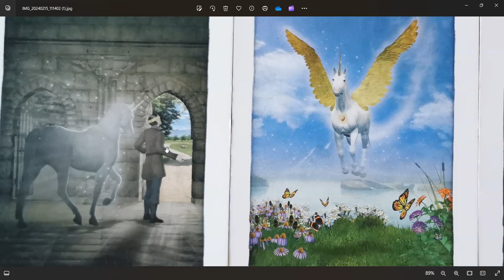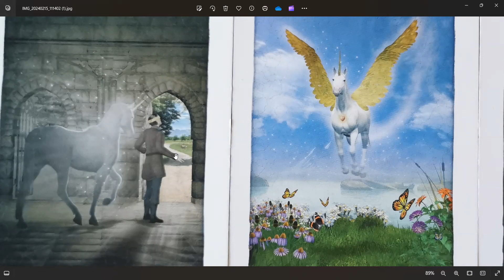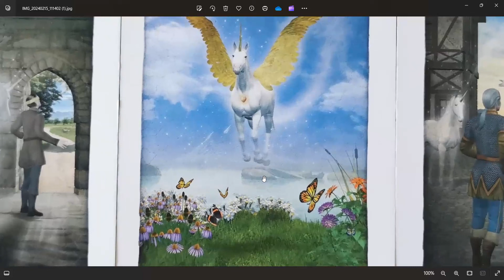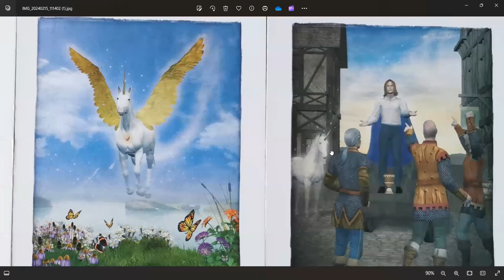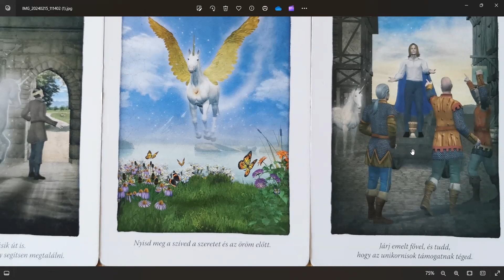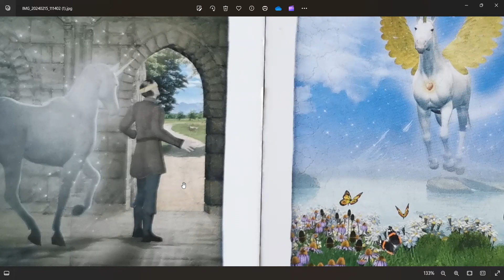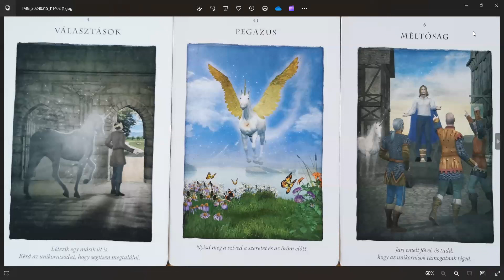Mások végtelenségébe kapcsolódj! - Varga Eszter - Családminta - Karma - Asztrológia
🔴 Odaadó NŐ - Meditáció & Elmélet - 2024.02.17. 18:00

🔴 TUDATOSSÁG TUDOMÁNYA 1-es szint workshop, 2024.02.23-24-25.

🔴 Kínai horoszkóp elemzés
Egyéni és/vagy Kapcsolati szinasztria elemzés

🔴 Dolgozz velem a céljaidért!